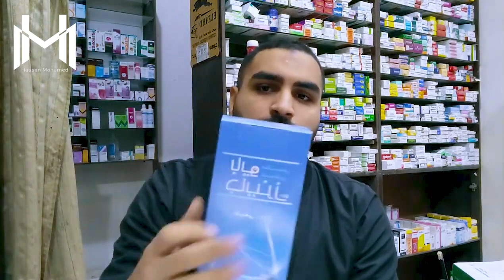أفضل كورس زياده الوزن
أفضل كورس لزياده الوزن  زياده الوزن بطريقه امنه و سليمه لتخلص من النحافة وتسمين الخدود ولارداف _____________________________________________________ ________________
النهارده هنتكلم عن النحافة وبعض الاسباب التي تؤدي الي النحافة . النحافة بتكون مزعجه بشكل كبير بالنسبه للشباب او البنات . عشان كدا حبيت اتناول معاكم في هذا الموضوع الشيق .
و يوجد بعض الاخطاء الشائعه عن زياده الوزن و بعض الادوية التي تستخدم بالشكل الخطأ.والتي تسبب بعض الاضرار الجسميه علي صحتك وعليك توخي الحذر والتعامل بحرص مع هذه الادويه ولكن لسرعه نتيجه يلجأ اليها البعض وهذا خطا كبير للغايه. وعليك التركيز والفهم عند التعامل مع النحافة والتعامل مع صحتك وجسدك بالشكل الصحيح والسليم و نشرح اليكم في هذا الفيديو اقوي علاج للنحافة بطريقه سليم وبدون اي ضرر علي صحتكم . و نأكد اني لا اقم بعمل دعايه لي اي منتج علي الطلاق لاني لا اقوم بدعايه لي منتج بدون علمكم . ولكي تعلم ان السعرارات الحراريه هي المصدر الرئيسي في زياده الوزن او علاج النحافة و لكن السعرارات الحراريه ايضا لها تاثير كبير في علاج زياده الوزن ايضا ولكن هذا ليس الموضوع الاساسي . ونعرض لكم في هذا الفيديو اقوي كورس لعلاج النحافة و الالتزام بيه ينهي النحافه تماما . و اكد عليكم انا هذا الكورس ليس بدعايه لاي منتج ولا يوجد اي اثر صحي علي الشخص الذي يتناول هذا الكورس ازاي تتعامل مع جسمك و ازاي تتخني بالشكل السليم الاستخدام الخطأ للاوديه دكتور حسن محمد الادويه علاج النحافه ازاي تتخني وتبقي زي القمر افضل معلومات عن زياده الوزن السعرات الحراريه مهم جدا لانها هي المتحكم الرئيسي في وزن الجسم بزياده او النقصان.

الى حابب يستفثر عن أي معلومه طبية ممكن يتواصل علي